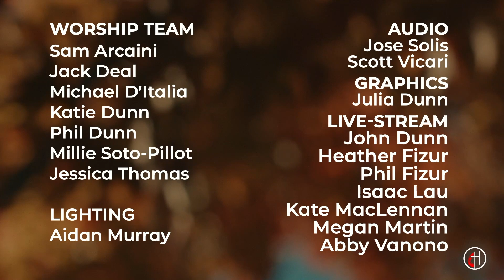Modern Worship // A Legacy Of Faith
Welcome to the Modern Worship Service of Haddonfield United Methodist Church for Sunday, November 3, 2024! Rev. JiSun Yang preaches the message "A Legacy Of Faith."

0:00 Greeting with Jessica Thomas
0:39 Opening Song: Faithfulness
5:02 Welcome and Announcements with Pastor JiSun
8:44 Praise and Worship: Yes He Can
12:27 Praise and Worship: Holy Forever
17:33 Reading of the Roll of Saints
22:24 Pastoral Prayer
25:02 Scripture: 2 Timothy 1: 1 - 7
26:11 Legacy Video
29:50 Sermon: "A Legacy Of Faith" with Pastor JiSun
48:27 Invitation for Offering
49:37 Special Music: Holy Forever reprise
51:30 Holy Communion
56:02 Special Music: Be Thou My Vision
1:01:40 Prayer with Pastor JiSun
1:02:14 Closing Song: See Me Through It
1:04:45 Benediction with Pastor JiSun
1:05:15 Closing

•Connect Guide (original discussion guide based on the sermon for small group and individual study)